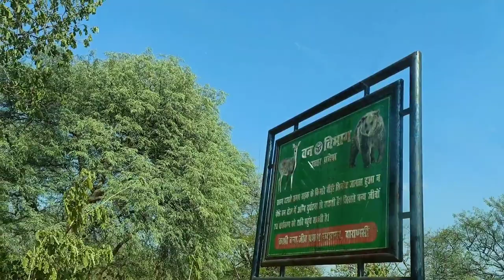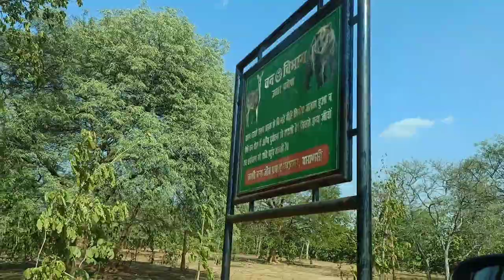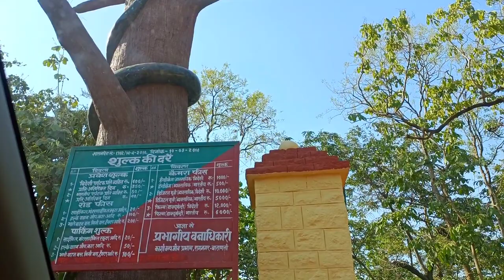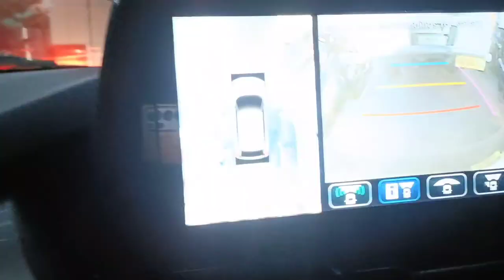Namo Ghat Varanasi | Varanasi Vlog | Varanasi Tourist Places